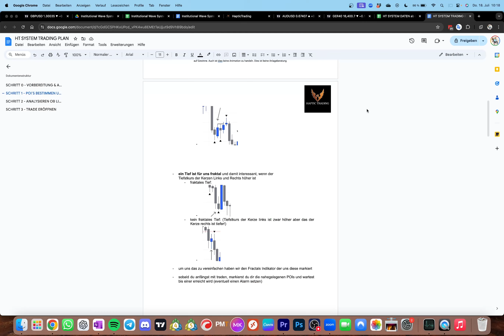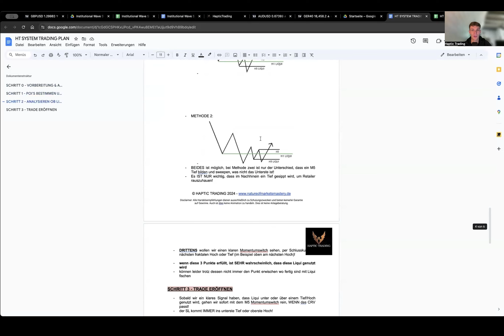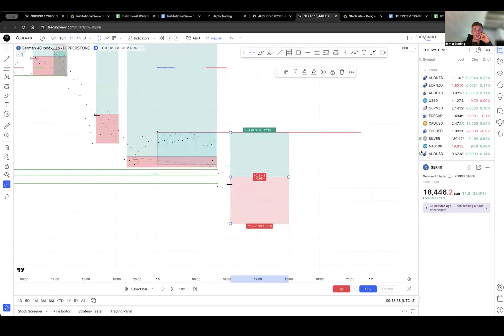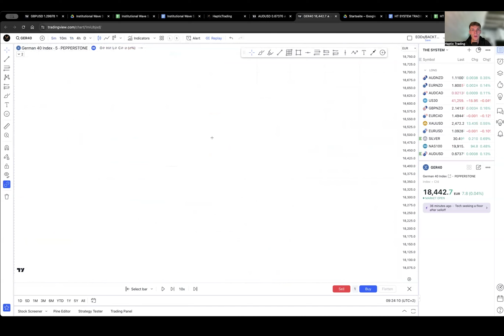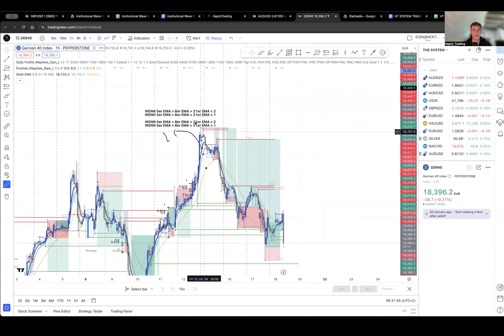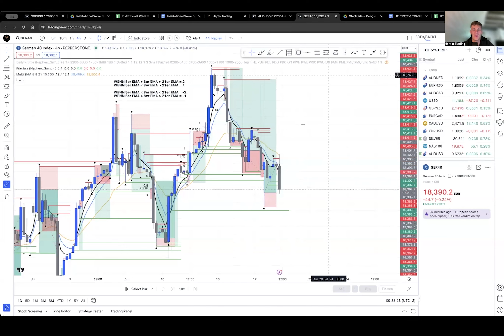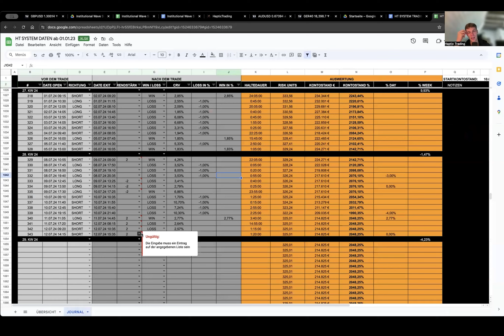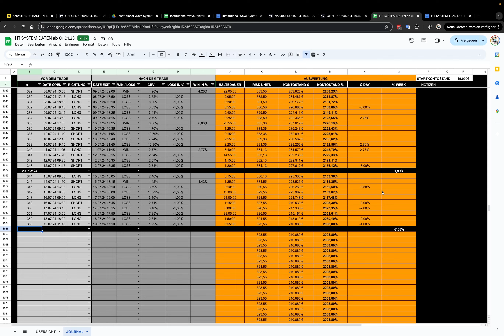Backtesting Session HT Trading System KW29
❗️Unsere Nature of Markets Mastery ist NICHT mehr öffentlich Verfügbar. Aktuell bekommst du NUR NOCH über eine Bewerbung die Möglichkeit beizutreten ODER wenn du jemanden kennst, der bereits in unserer Mastery ist, und ein gutes Wort für dich einlegt. Hier kannst du dich bewerben: